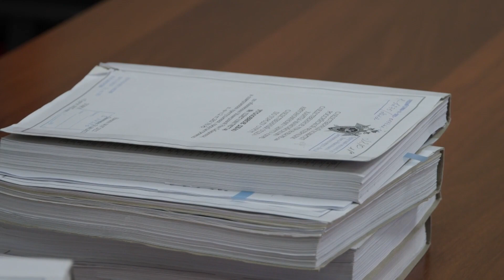Что произошло. 01.11.22. В Сургуте начался суд над Р.Мамедовой, оскорбившей нацию в чате